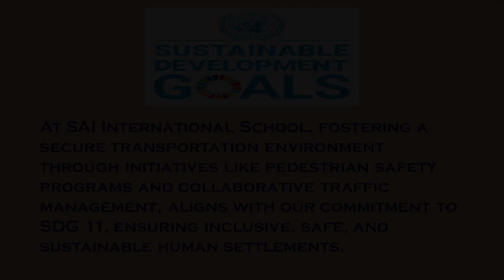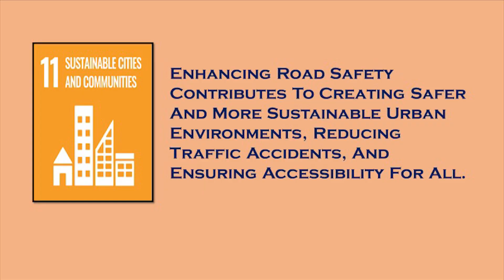Pratibuddh a Short Movie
In the surreal world of 'Pratibudh-Wake Up,' we follow the gripping story of Kunal, a young professional on the brink of a life-changing job interview. However, his journey takes a nightmarish turn when he becomes the victim of a tragic accident caused by reckless driving.
Kunal experiences a haunting dream where he believes he is dead. The dream serves as a poignant exploration of the consequences of irresponsible driving, not only on the victim but on the ripple effect it creates in the lives of those connected to them.

'Pratibudh-Wake Up ' is a thought-provoking film that blurs the lines between reality and imagination, offering a unique perspective on the fragility of life and the irreversible consequences of rash driving. Through Kunal's dream, the narrative serves as a cautionary tale, urging viewers to consider the human cost of their actions behind the wheel.

The film challenges the audience to reflect on the choices they make while driving and the potential impact on their own lives and the lives of others. 'Pratibudh-Wake Up ' is a poignant reminder that every journey on the road carries not only personal aspirations but also a shared responsibility for the safety of everyone on the path."